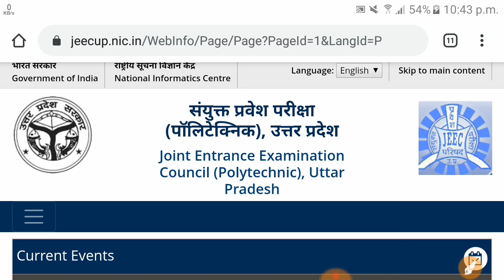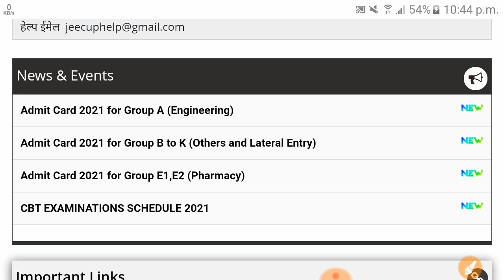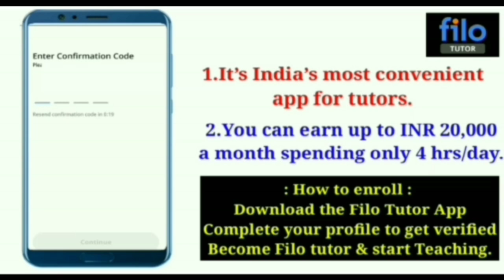up polytechnic result 2021 kaisedekhe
up polytechnic result 2021, up polytechnic result, up polytechnic result 2021 kaise
dekhe, up polytechnic result kab aaega, up polytechnic result 2021 kab aayega, up polytechnic result kaise dekhen, up polytechnic result kaise check karen,

ghoshit hoga,

jeecup ka result kab niklega, jeecup ka result kab aayega, jeecup ka result kab aaega, jeecup ka result 2021, jeecup result, jeecup result 2021, jeecup result date 2021,